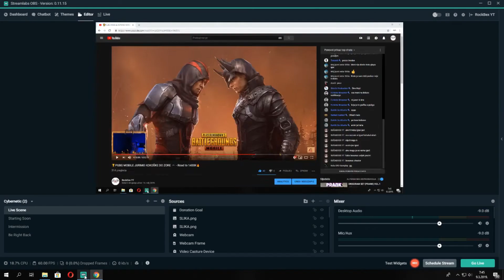PUBG MOBILE/ DEBILI ZELJNI LUTA-BOSANAS UZO PILETINU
POZDRAV BRACO MOJA OVAJ DIO JE KLIPAN IZ MOGA STRIMA .🎥🎥🎥🎥🎥🎥🎥
U OVOM KLIPU KAO STO VIDITE PO NASLOVU BOSANAC JE OSTO SAM PROTIV 28 LJUDI I UZO WIN.
OSTAVITE LAJK KAKO BI SE VRATIO DEJLI APLOUDU KLIPOVA💪💪💪
DA MALO NADODAMO VIDEA DA NISU STRIMOVI SAMO

AJMO ZAKUCAT NA OVAJ VIDEO 100 LAJKOVA 👍👍👍👍

VOLI VAS SVE VAS BEKSONJA ❤❤❤❤❤